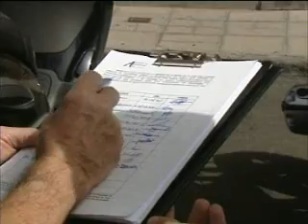Recogida de firmas en Telde contra la emisión de la serie de Telecinco sobre el vuelo de Spanair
La Asociación de Afectados reúne firmas en Gran Canaria, isla de destino del vuelo JK 5022 y en la que residían muchos de los fallecidos, pero también en el resto del Archipiélago y en toda la Península para poder alcanzar un total de medio millón antes del próximo martes y solicitar judicialmente que la emisión de esta serie se suspenda de forma cautelar (Fuente: RTVC)